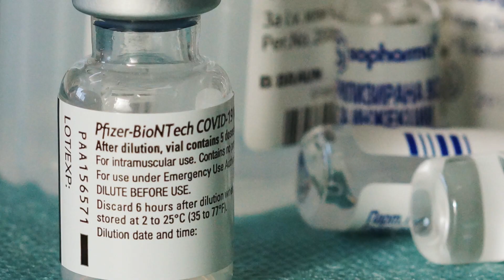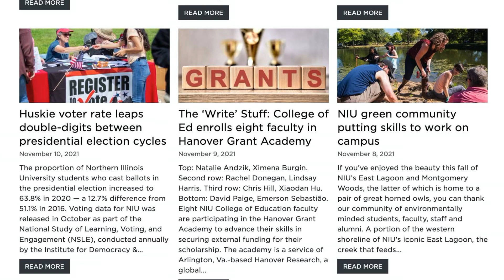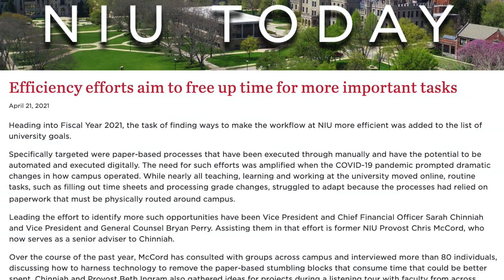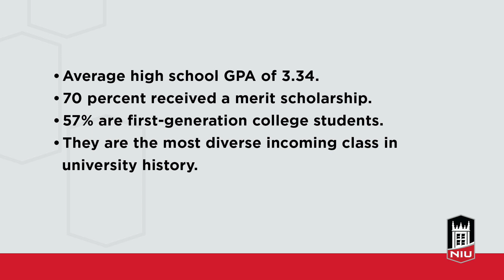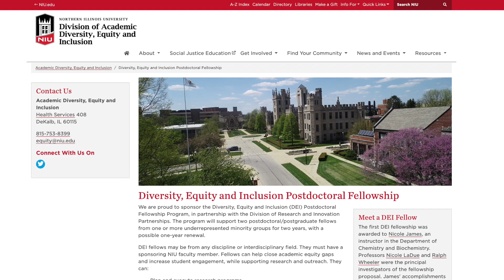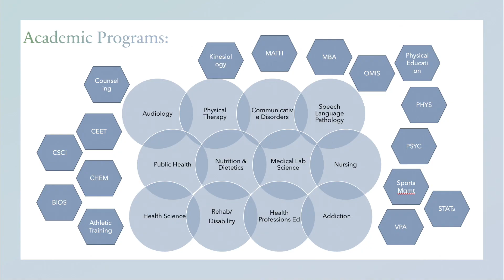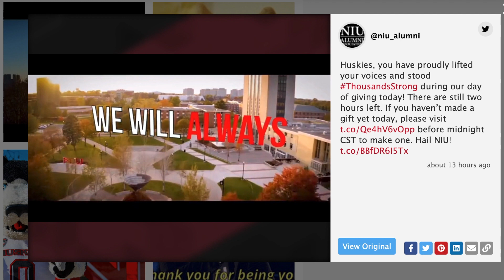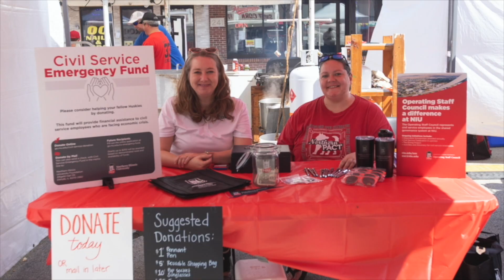State of the University 2021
NIU President Lisa Freeman delivered the 2021 State of the University on Tuesday, November 16. You can read her full remarks on her